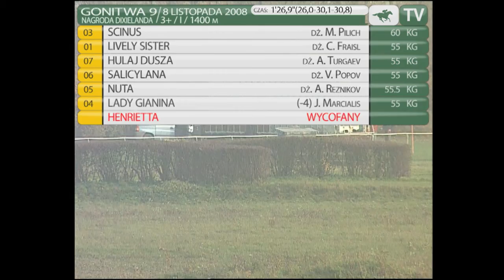8.11.2008 (D39;G9;tor: 3,1; 7°C)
Źle ruszyła Lady Gianina. Dosiadający jej młody uczeń z Włoch J. Marcialis chciał błyskawicznie odrobić stratę kilku długości, co musiało się odbić na dyspozycji tej klaczy w dalszej części gonitwy. Na prostej mocno zaatakował masywny Scinus pod Mirosławem Pilichem. Finiszująca przy bandzie "pstynka" Lively Sister nie była w stanie go doścignąć. Na trzecie miejsce finiszowała Hulaj Dusza, a na czwarte Salicylana. Wyhodowanego przez SK Widzów - K.Tyszko Scinusa trenuje Maciej Janikowski.